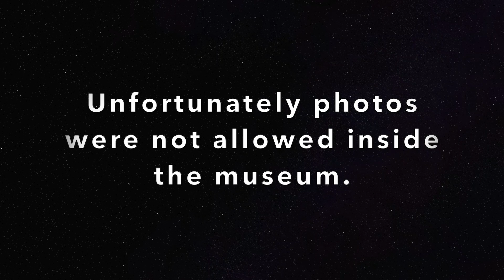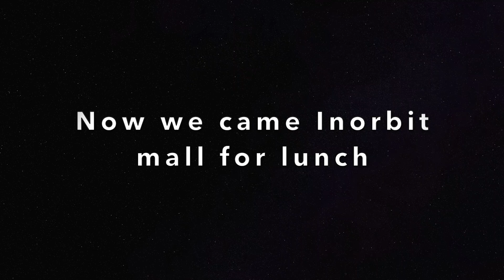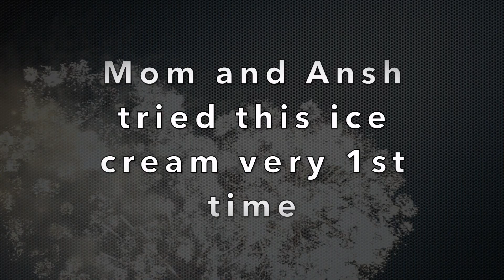Father's day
Hello, I am Mansi and I welcome you all on my channel Mamma baby. This is my father's day vlog which i have celebrated with my inlaws in baroda. "Loved this day".

Always enjoy your loved ones days with them.